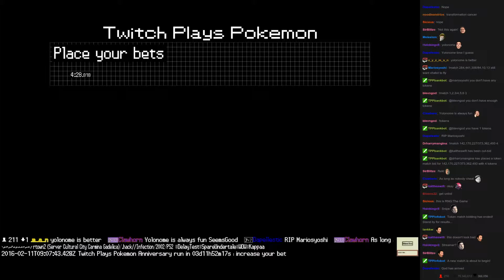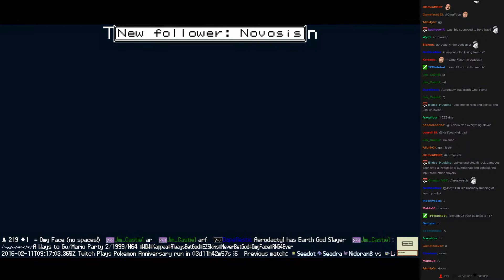Twitch Plays Pokémon Battle Revolution - Match #38064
Match #38064 [Blue: Aerodactyl, Chinchou, Skarmory] vs [Red: Salamence, Glalie, Arceus]